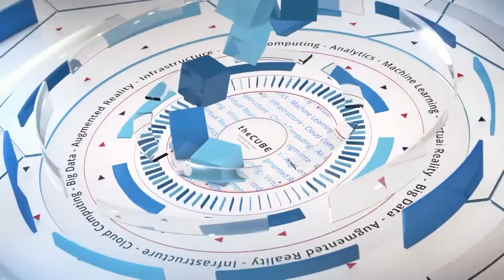Bernie Spang, IBM & Wayne Glanfield, Red Bull Racing | Super Computing 2017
Bernie Spang, VP Software Defined Infrastructure, IBM and
Wayne Glanfield, HPC Manager at Red Bull Racing, talks with Jeff Frick at Super Computing 2017